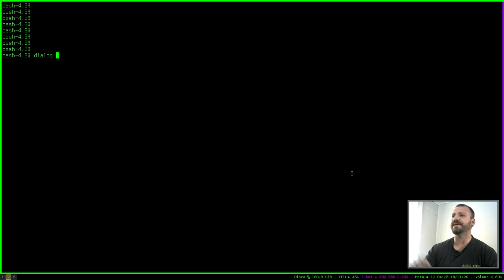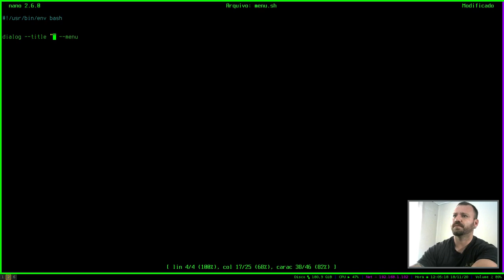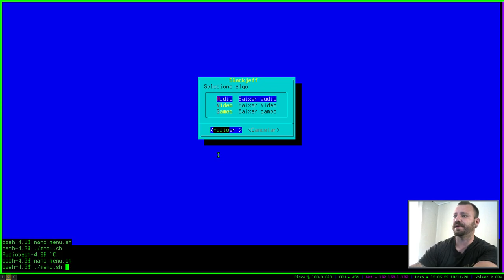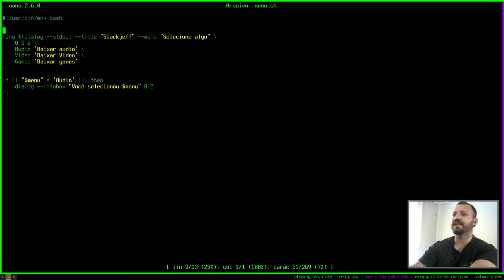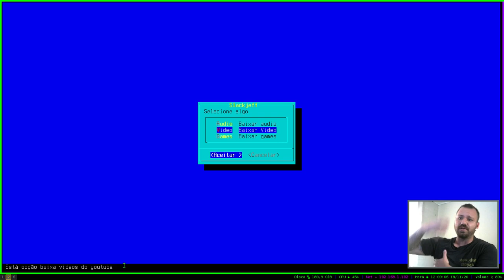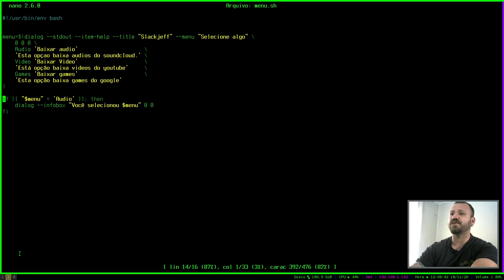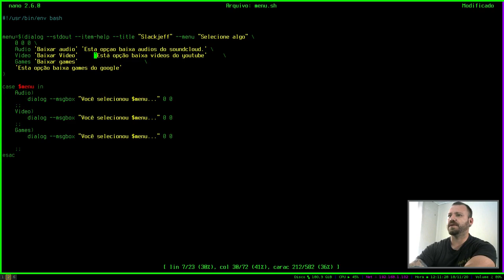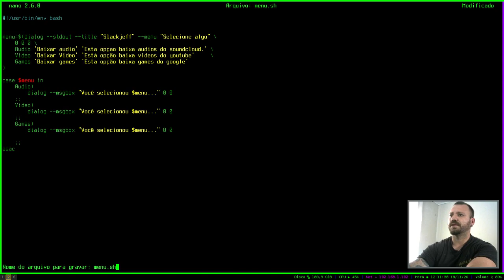Opção POUCA USADA no dialog/Shell script